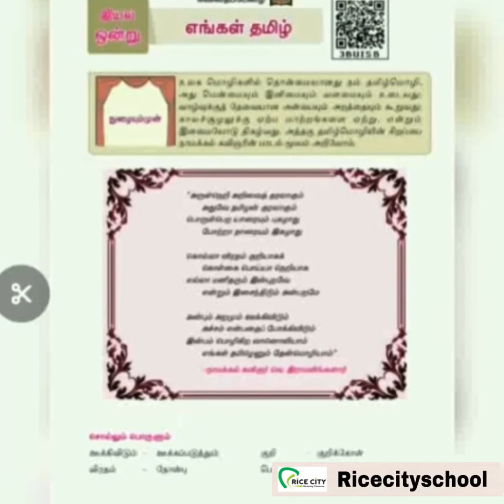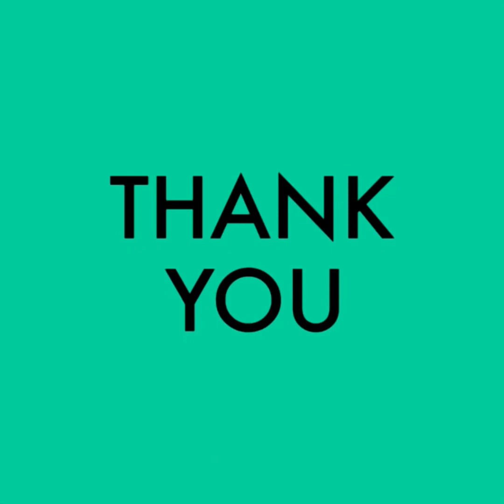Rice City - 7th Tamil - தமிழ் - இயல் 1 - எங்கள் தமிழ்